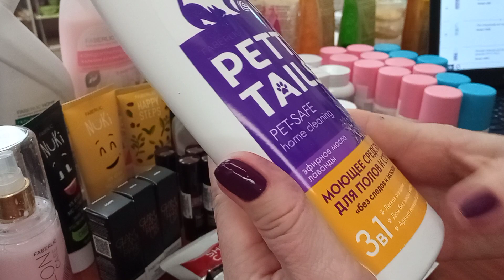Распаковка от 23 января 2024г. Фаберлик